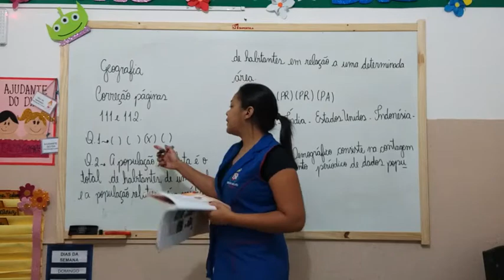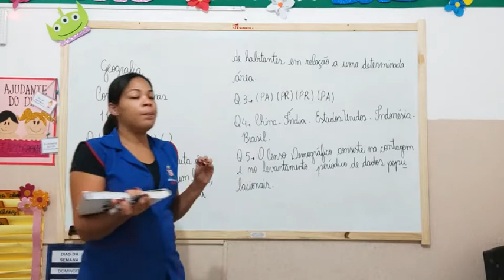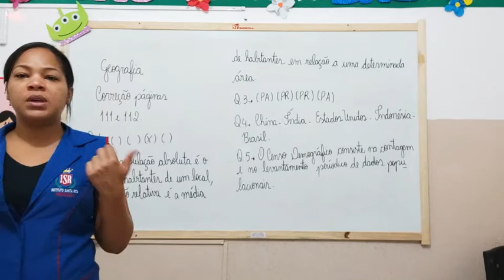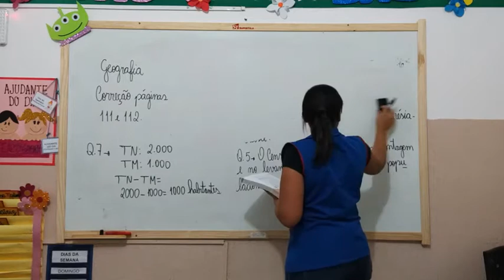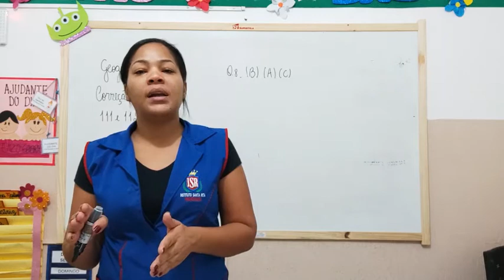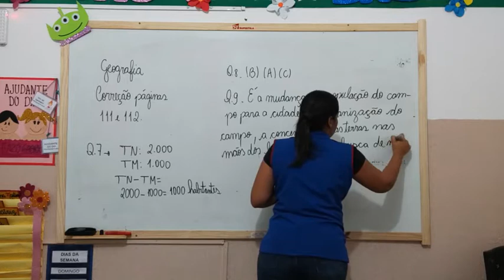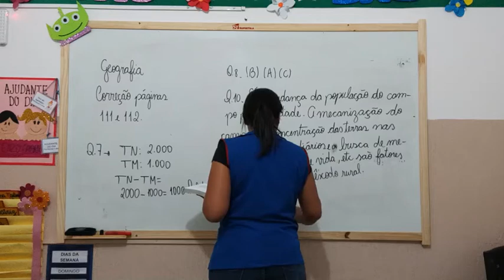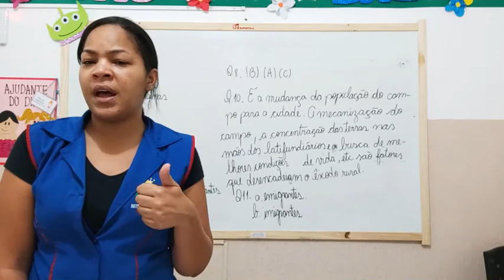5° Ano - Aula 90 - Geografia 22.10.20 (CHAMADA)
Olá alunos!
Segue abaixo o link da chamada.